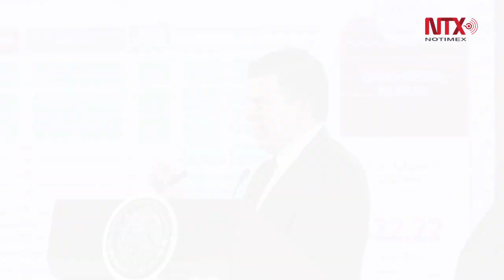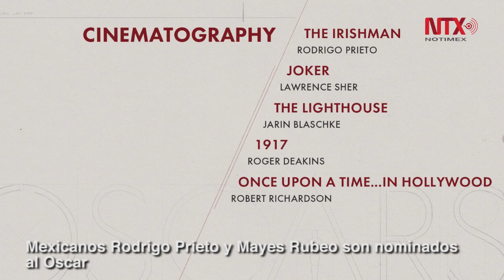Corte Informativo 14-01-2020